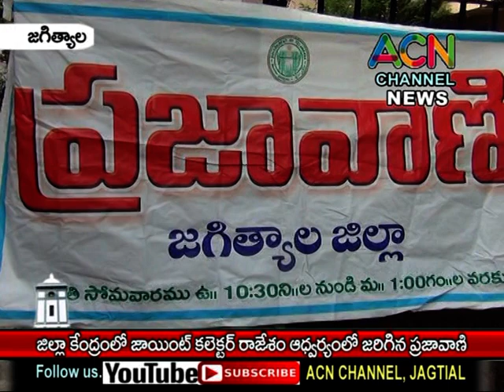జగిత్యాల : జిల్లా కేంద్రంలో జరిగిన ప్రజావాణి కార్యక్రమం, ప్రజల నుండి వినతులు వెల్లువ